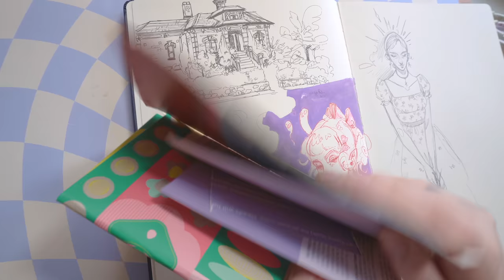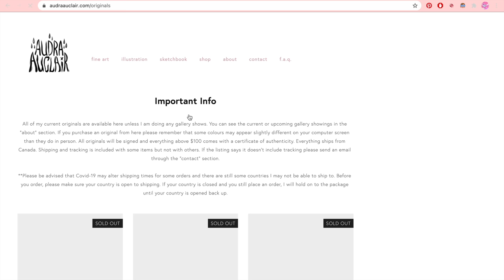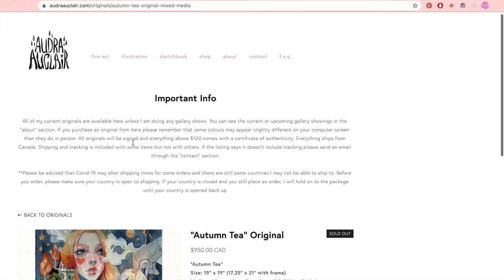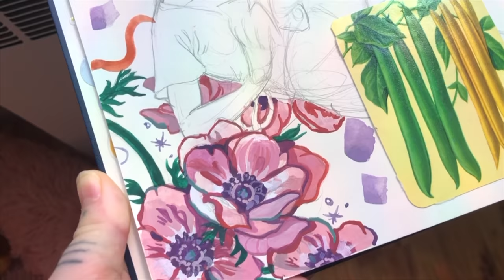How I Use my Sketchbook (and a story) 📓✨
SKETCHBOOK: Moleskine

GOUACHE: Holbein Gouache

PENCILS:
Pentel Graph Gear 1000 (I am in love with this pencil, it is my fave)
Prismacolor Col-Erase in red and brown

BRUSHES: Various synthetic watercolour brushes (pink ones aren't available anymore).

CERAMIC PALETTE + CUP:
Sugarhouse Ceramic Co.